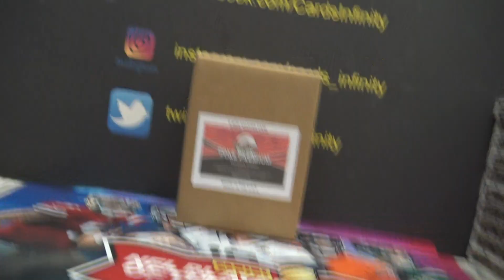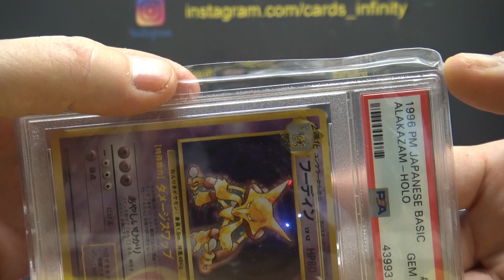2021 Super Break Poke Premium Box Break